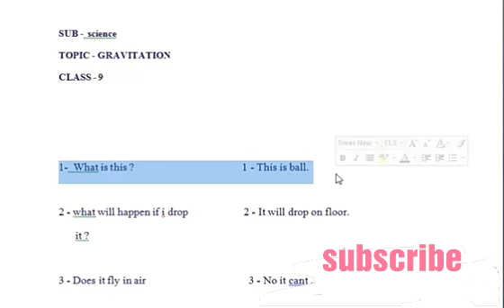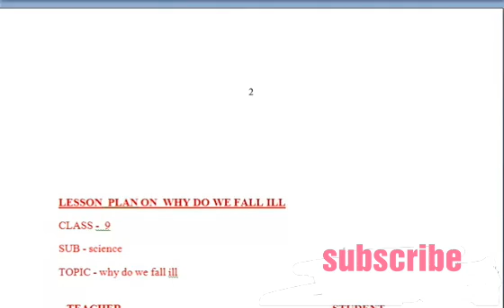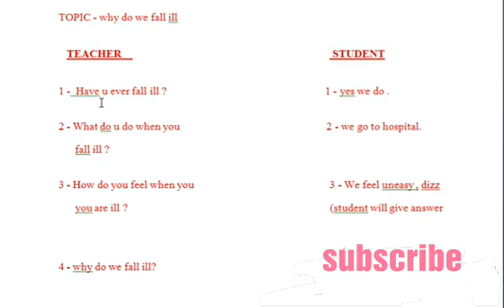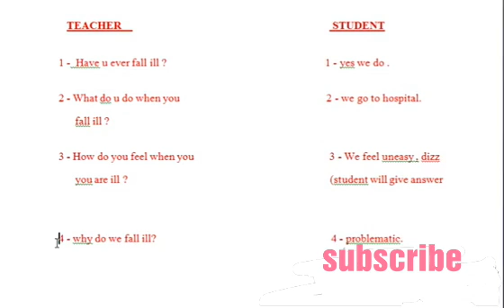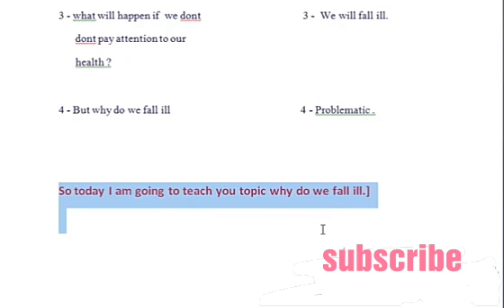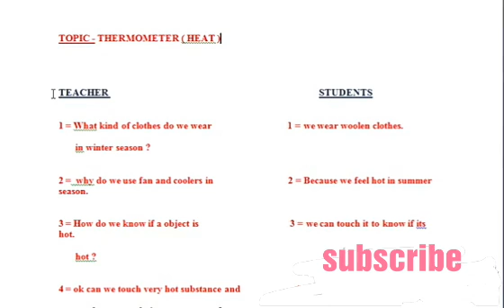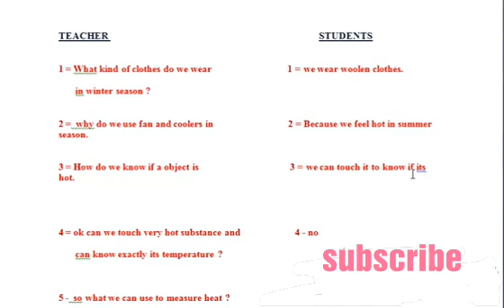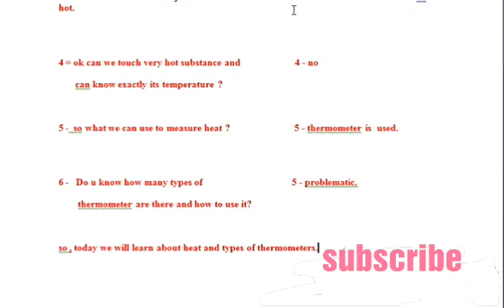lesson plan/ introduction questions/ why do we fall ill / heat / thermometer / gravitation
This is a channel specially designed to give education . all b.ed related and other topics would be in this channel.

plz like n follow

other science lesson plans you may like